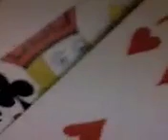Hijo de Hombre - Crazy town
Tema  finalista para el 1er concurso cancion del verano.

No está pasando nada en la casa...
Hijo de Hombre (Lima, Perú)
-Shalommel (voz, tarka, desastrófono, guitarra), el profeta.
-drop Jon (triángulo, guitarra, piano electrónico, taladro, quena, softwares)
-Yanplo (Quena, kalimba, Hammond)
Todos los temas de Hijo de Hombre son improvisados.
El grupo tiene tres épocas bien marcadas: 1.El período Condorizonte; 2.El período Mostromostro y 3. La nueva Era: Paz al mundo.
Hijo de Hombre tiene 3 álbumes. El primer álbum es "La paz sea contigo", el segundo es "Es así" y el tercero es "Va". Aquí los vendemos.
Hijo de Hombre volverá a producir muy pronto.